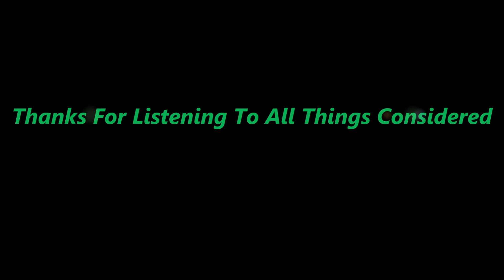ALL THINGS CONSIDERED #45